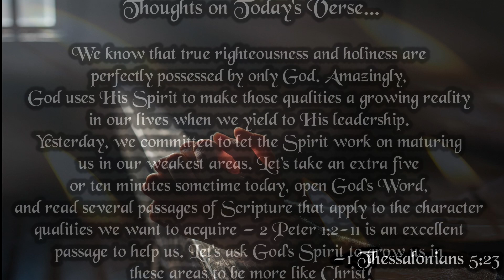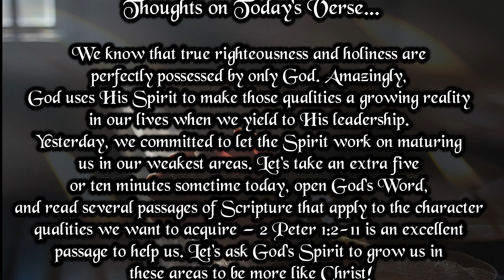Verse And Prayer For The Day | 23rd May 2024 | Bible Verse | My Life With God